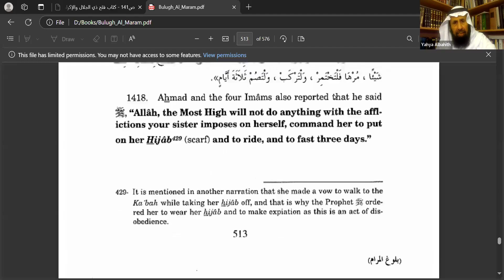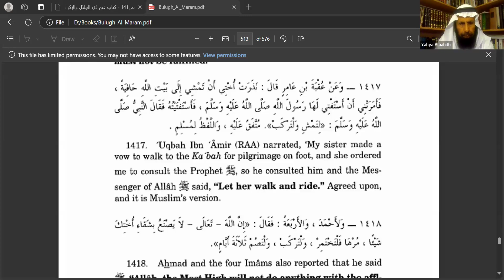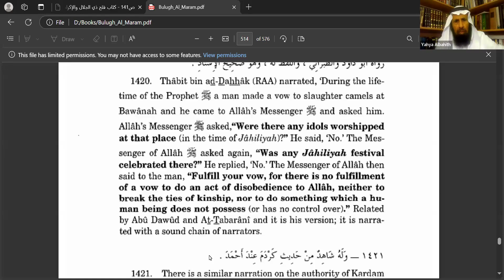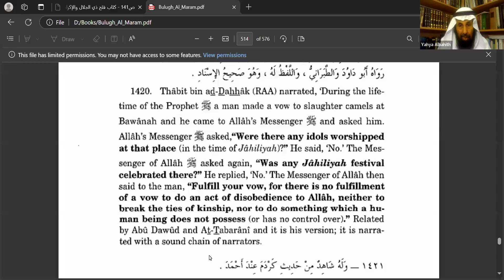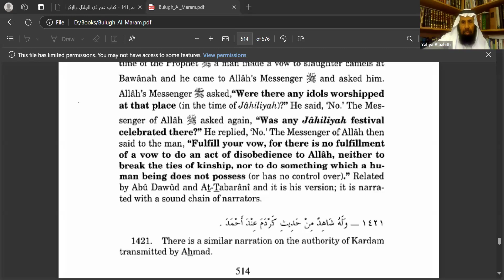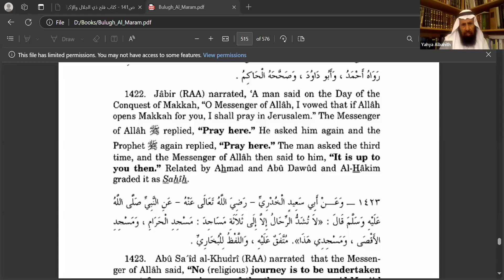Fiqh Of Oaths And Vows Class 06 | Sheikh Dr. Yahya S Al-Bahith